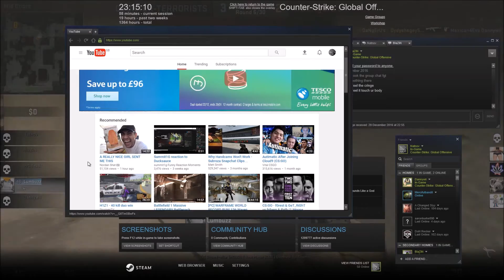CSGO - When BlaZiN can't take it.